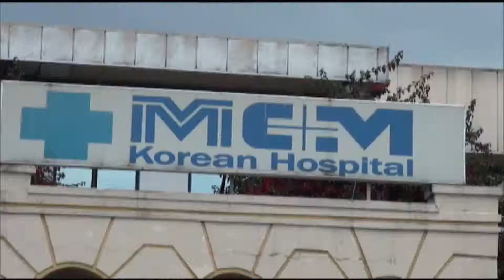[CBS뉴스] 의료선교사 떠나도 스스로 치료할 수 있는 시스템 갖추는 게 목표